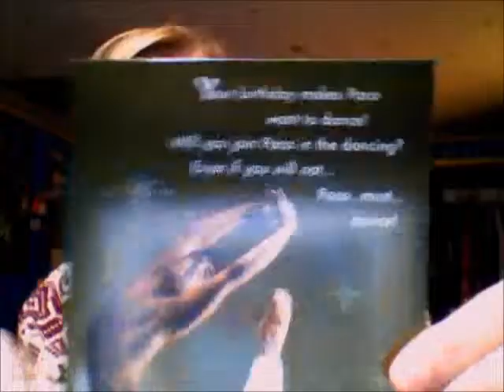Don't disappoint Paco. Dance.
dance, he is dancing, join him in the dance.